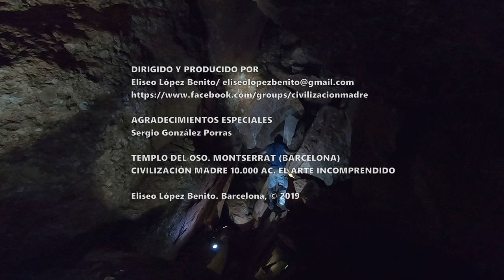TEMPLO DEL OSO. MONTSERRAT (BARCELONA)